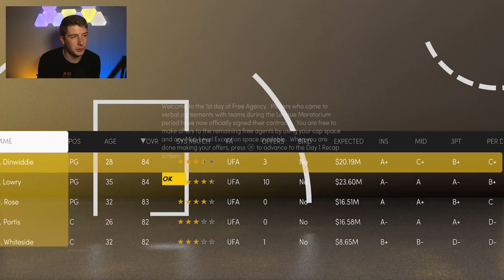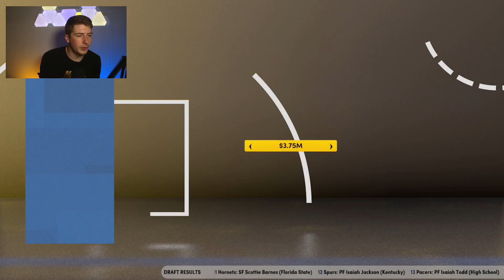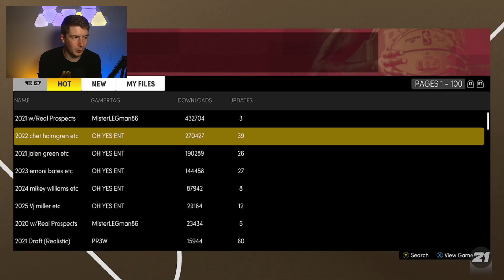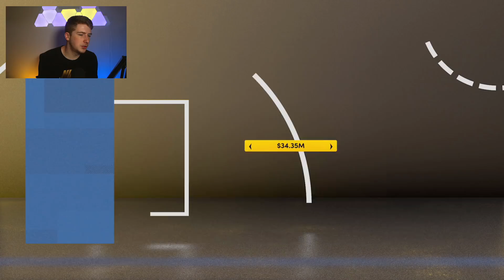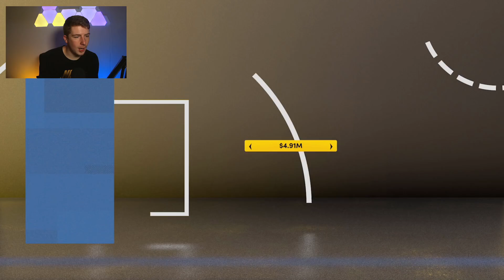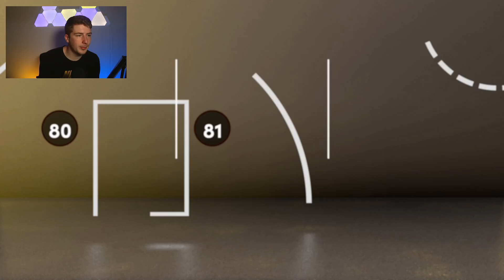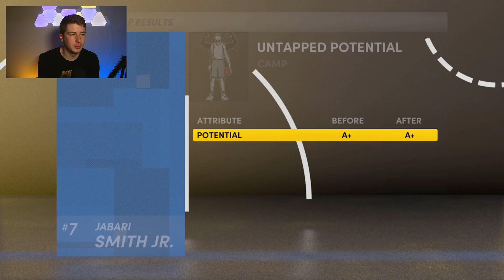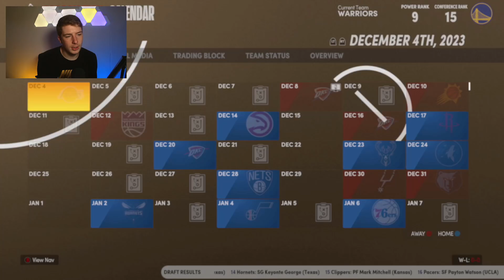DAMIAN LILLARD GOLDEN STATE WARRIORS REBUILD! (NBA 2K21)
The Golden State Warriors have had internal Discussions about trading for Damian Lillard according to rumors so today were doing a Damian Lillard Golden State Warriors Rebuild!